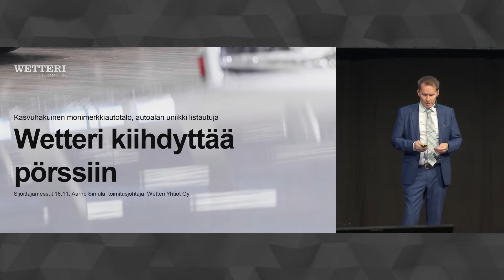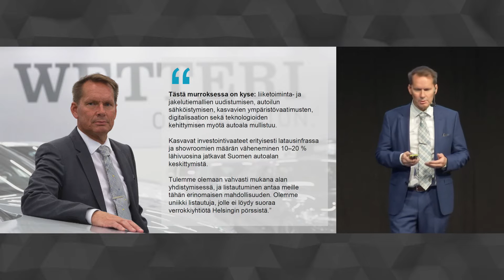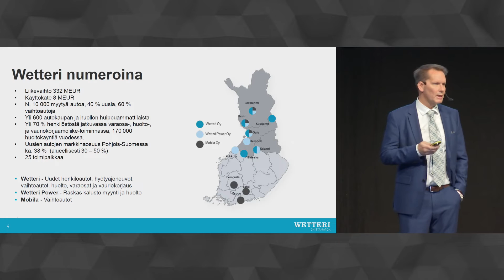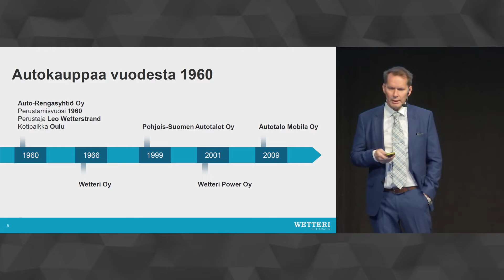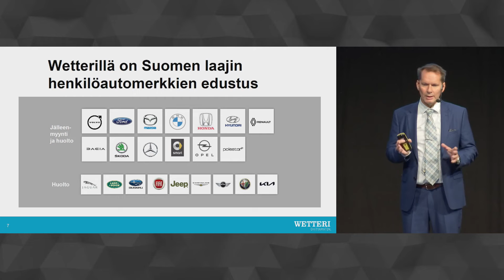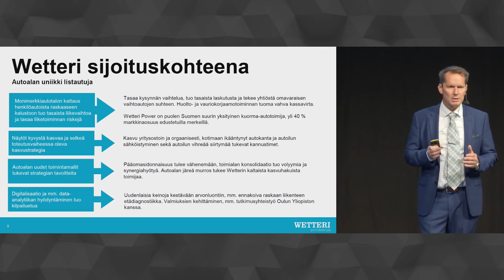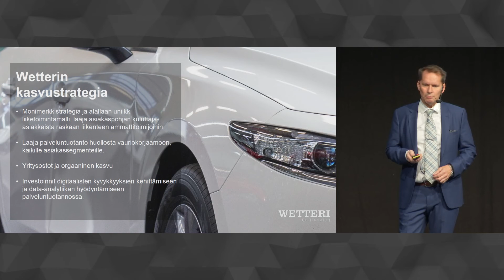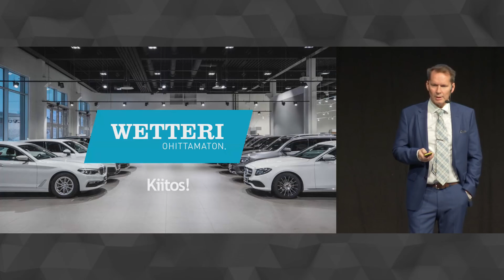Wetteri sijoituskohteena | SijoittajaMessut 16.11.2022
Wetteri – Aarne Simula, konsernijohtaja, CEO